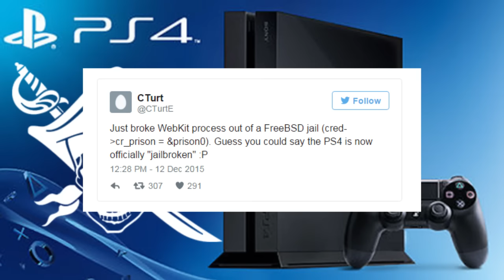URGENTE BOMBA! PS4 foi Oficialmente Desbloqueado de VERDADE? Novo Destravamento